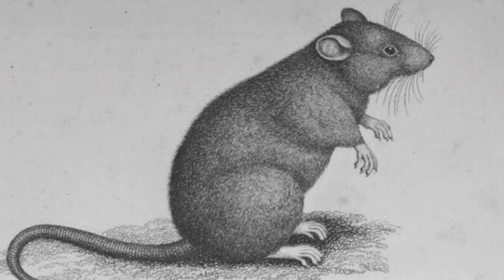মানব সভ্যতার ইতিহাসে সবথেকে ভয়ঙ্কর মহামারী | The History of Black Death | Bengali | Atosh Kach